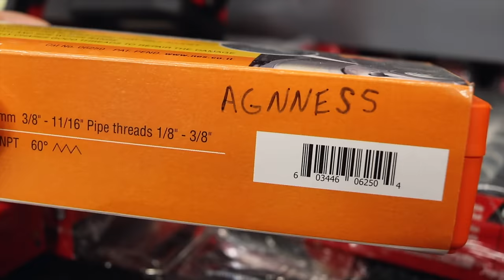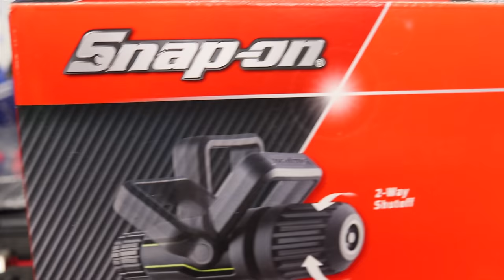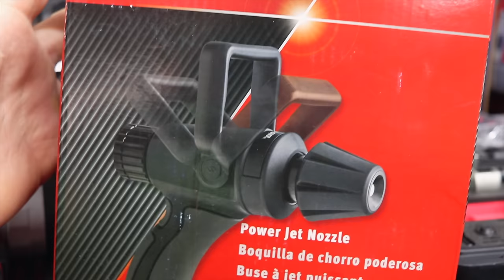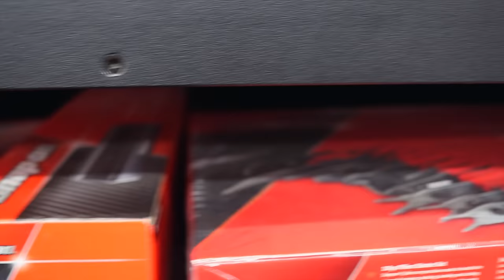Snap On Full Color Air Hammer & New Ratchets + Free Hat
It's Snap On Thursday, and that means Kevin comes by with his Snap On Truck that is overflowing with Snap On Tools and gear!
This we take a look at some of the new ratchets from snap on with the Midnight Blue and Dark Titanium and also take a look at the full color air hammers that Snap On offers. Check this one out!

Koon Trucking
200 Davidson Dr.